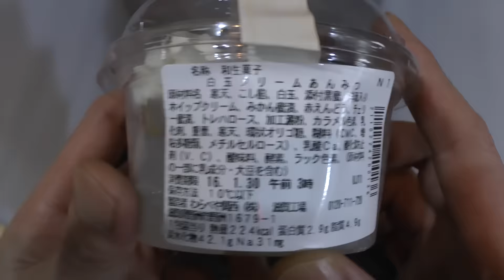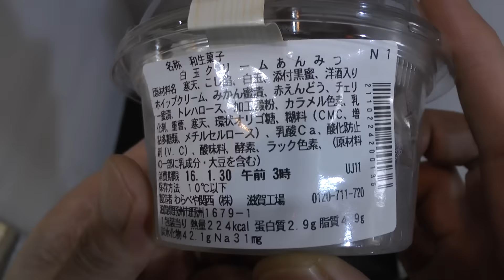セブン-イレブンの白玉クリームあんみつ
セブン-イレブンの白玉クリームあんみつを購入し食べた感想を解説した動画です。